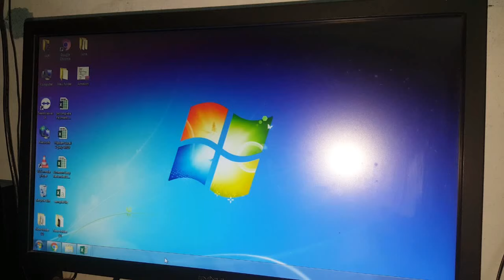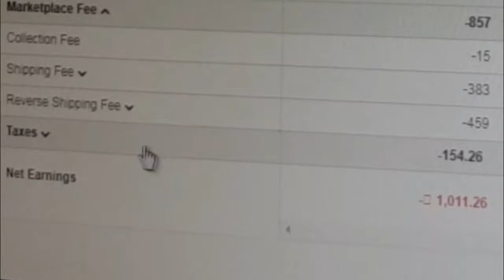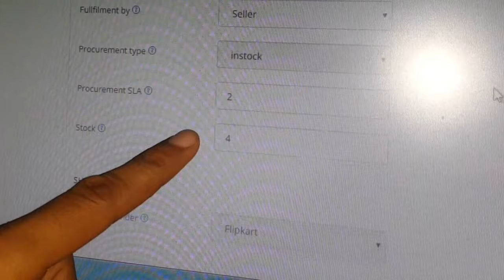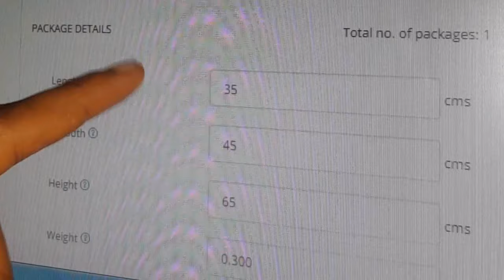Don't blame Flipkart & Amazon for your loss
Link for seller registration on Amazon